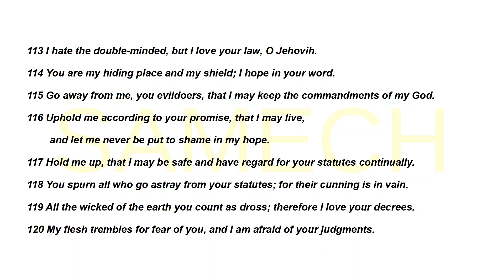The Single-Minded Hider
Psalm 119:113-120 SAMECH